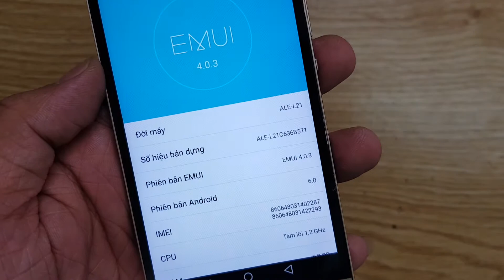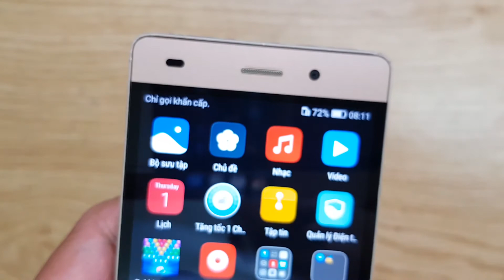Sửa Chữa Huawei P8 Lite, Sửa Điện Thoại Huawei P8 Lite ALE L21 Alice Nhanh An Toàn Chất Lượng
Gía Thay Mới:
Huawei P8 Lite ALE-L21 hỏng cần thay mới sửa chữa? Nơi Bán Sửa Chữa Thay Huawei P8 Lite ALE-L21 Uy tín? chỉ có tại các địa chỉ của DidongCaocap.Vn
Đến với chúng tôi các lỗi của Huawei P8 Lite ALE-L21 khác đều có thể sửa được như:
 - Thay Xương vỏ máy Huawei P8 Lite ALE-L21
 - Thay cảm ứng Huawei P8 Lite ALE-L21 đối với những máy hỏng cảm ứng nhưng Màn LCD vẫn còn
 - Thay Main máy Huawei P8 Lite ALE-L21
 - Thay Loa ngoài Huawei P8 Lite ALE-L21
 - Thay Loa trong Huawei P8 Lite ALE-L21 Hỏng không sửa được
 - Thay IC Nguon Huawei P8 Lite ALE-L21
 - Thay Phím bấm nguồn âm lượng Huawei P8 Lite ALE-L21
 - Thay Nắp Lưng Pin Huawei P8 Lite ALE-L21, thay vỏ điện thoại Huawei P8 Lite ALE-L21
 - Sửa điện thoại Huawei P8 Lite ALE-L21 chết nguồn
 - Sửa camera Huawei P8 Lite ALE-L21 hỏng không chụp được hình ảnh
 - Sửa Điện Thoại Huawei P8 Lite ALE-L21 mất sóng
 - Sửa Huawei P8 Lite ALE-L21 không có wifi 3g